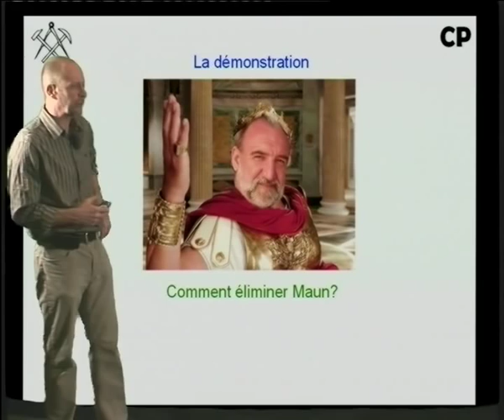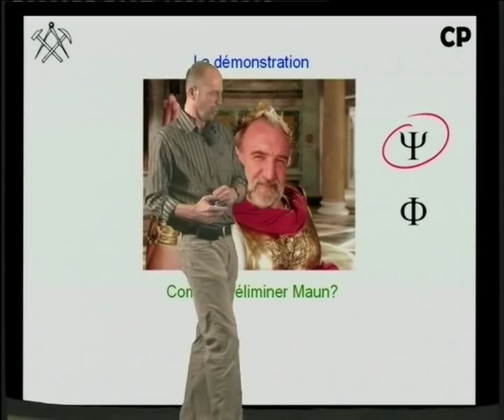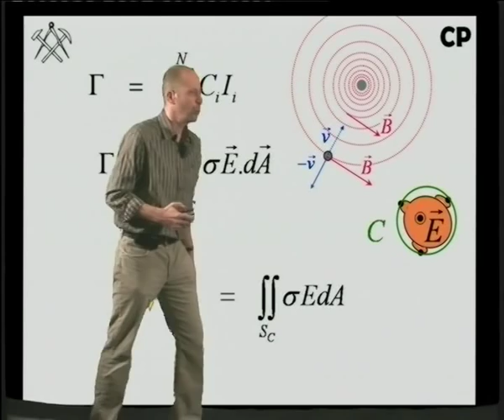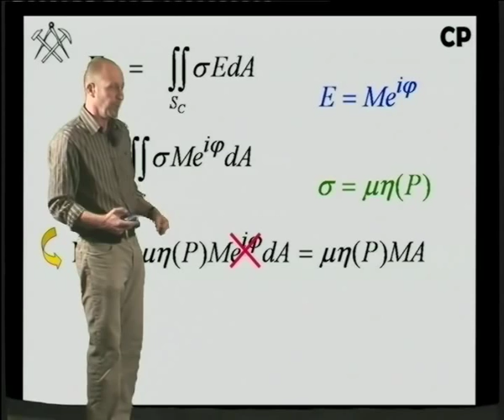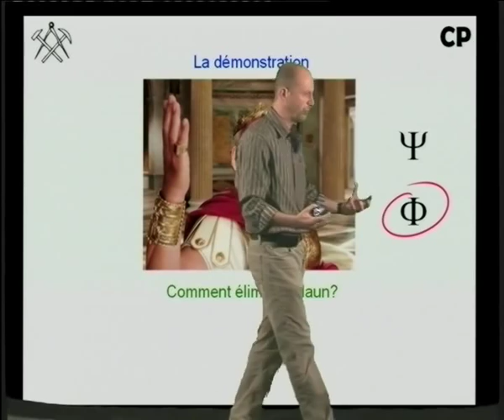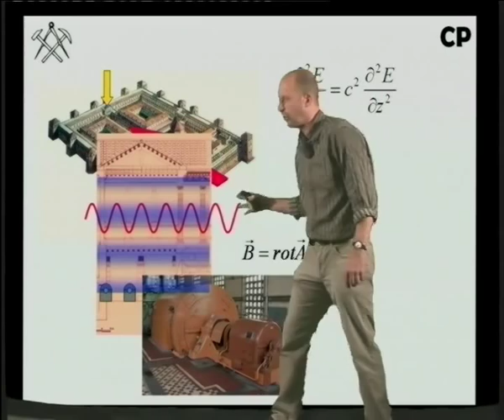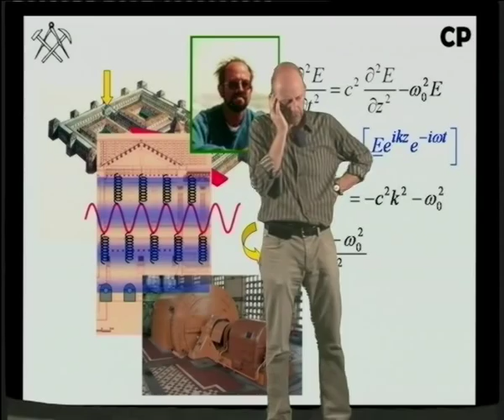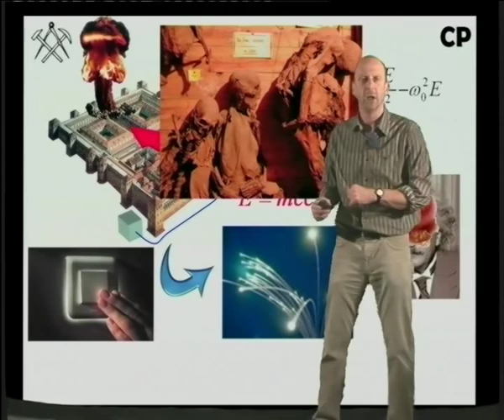Revue Polytech 2009 - La démonstration de Marc Haelterman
Revue Polytechnique
3 avril 2009